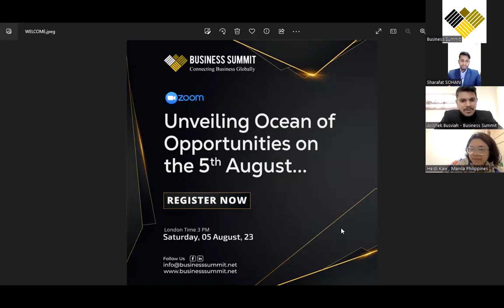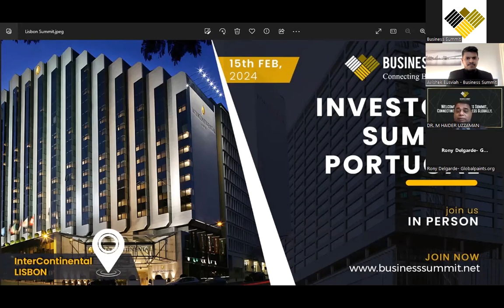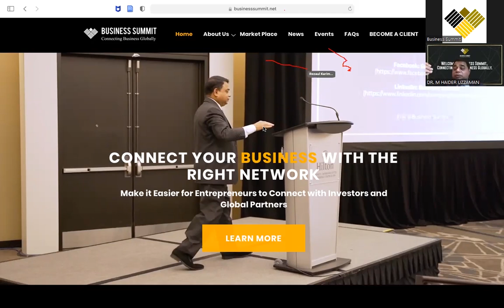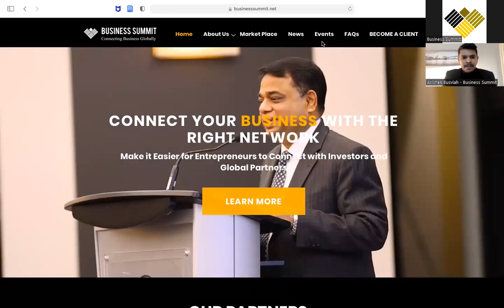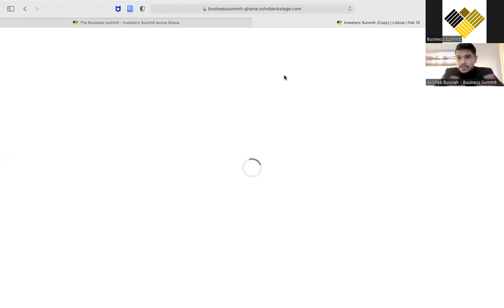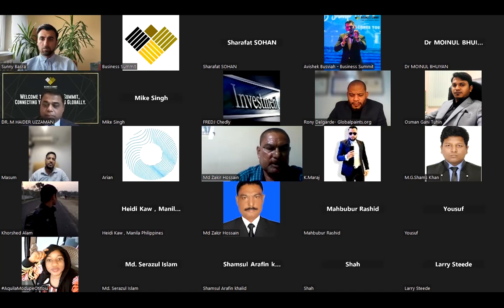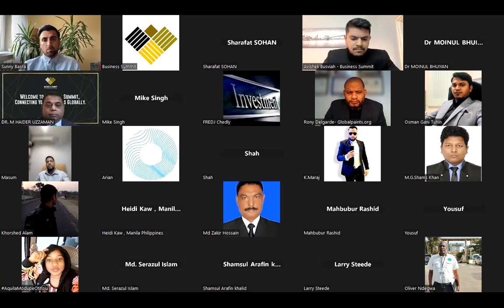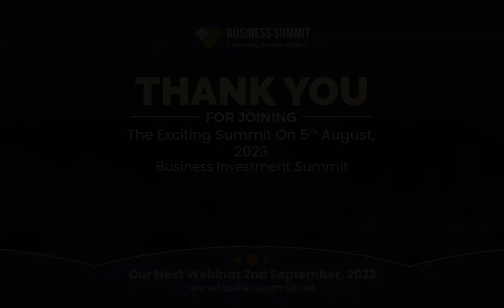Business Investors Summit 5th August, 2023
Unveiling Opportunities, Igniting Innovation, and Forging Futures

Step into a world of unparalleled business insights, strategic networking, and transformative ideas at the highly anticipated Global Business Excellence Summit 2023. This prestigious event is set to converge visionaries, thought leaders, and industry titans from across the globe, all under one roof, to shape the future of business.

🚀 Why Attend? 🚀

🌐 Unrivaled Networking: Rub shoulders with C-suite executives, renowned entrepreneurs, and esteemed investors, creating invaluable connections that can drive your business forward.

📈 Strategic Insights: Gain access to cutting-edge market trends, disruptive technologies, and innovative strategies that can help your company thrive in today's dynamic business landscape.

💡 Inspiring Keynotes: Be captivated by thought-provoking talks delivered by visionary leaders who have revolutionized industries, providing you with actionable takeaways to implement in your own business.

🌍 Global Market Expansion: Discover new markets, partnerships, and avenues for growth through focused sessions on international business expansion and market penetration.

🔥 Start-up Showdown: Witness the ignition of breakthrough ideas as emerging start-ups compete for the title of the most promising venture, with the chance to secure critical investments.

🤝 Investor Connect: Forge lasting connections with venture capitalists, angel investors, and private equity firms actively seeking the next big opportunity.

🏆 Excellence Awards: Celebrate excellence in various industries through our prestigious awards ceremony, recognizing outstanding contributions and innovations.

🎯 Customized Learning: Tailor your experience by choosing from a diverse range of tracks and workshops, allowing you to deep-dive into topics most relevant to your business goals.

Join us at the Global Business Excellence Summit 2023 and immerse yourself in a world of endless possibilities, where collaboration breeds success, innovation fuels growth, and connections pave the way to greatness. Secure your spot now and be part of the next wave of global business leaders!

Don't miss your chance to be part of this transformative event! Reserve your seat today and unlock the path to unparalleled business success.